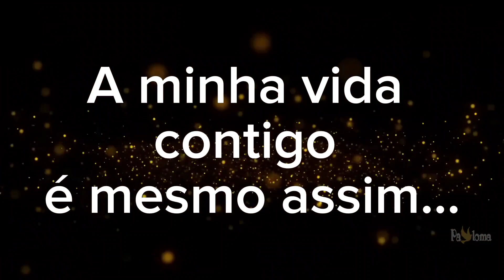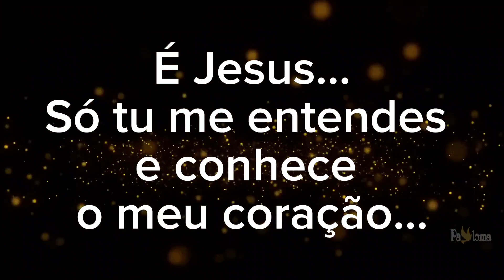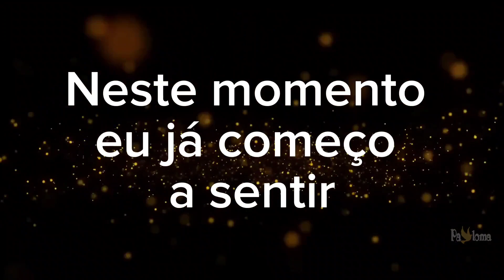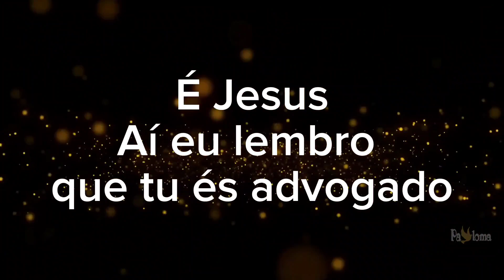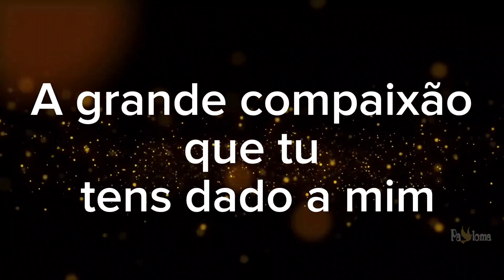Diálogo com Deus - Dalete Hungria - PLAYBACK COM LETRA 2 TONS ABAIXO